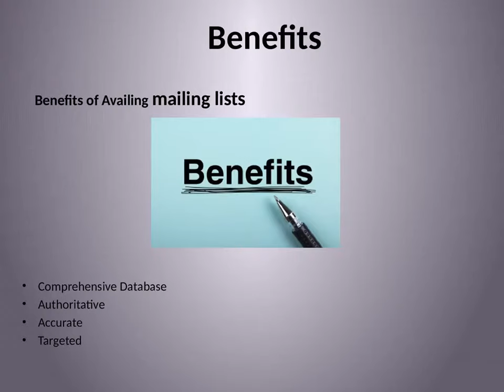Czech Republic Dairy Products Mailing Lists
Establishments primarily engaged in the retail sale of packaged dairy products to over-the-counter customers. Ice cream and frozen custard stands are classified in Industry 5812, and establishments selling ice cream and similar products from trucks or wagons are classified in Industry 5963.Establishments primarily engaged in processing and distributing milk and cream are classified in Manufacturing, Industry Group 202.